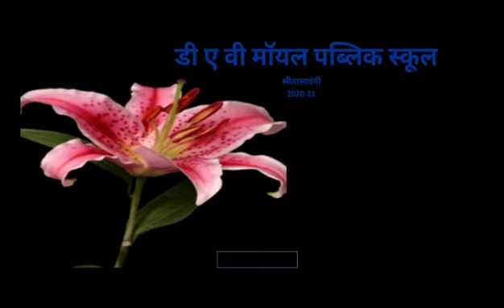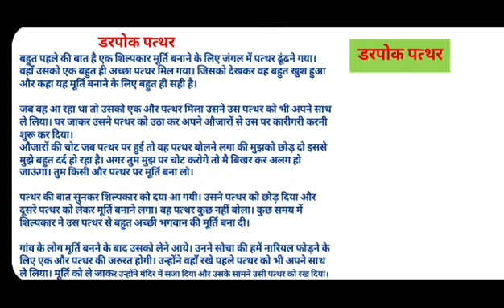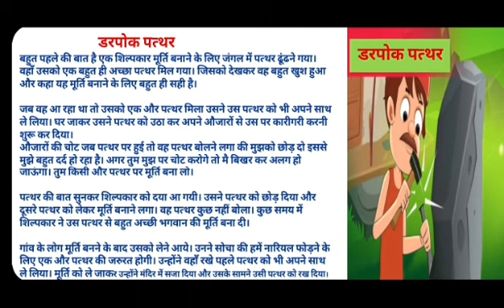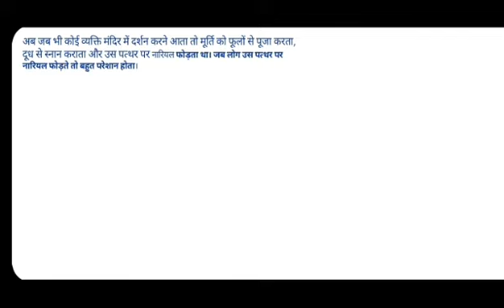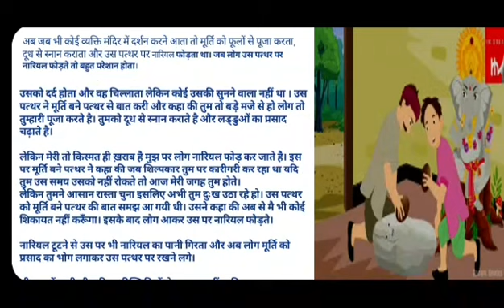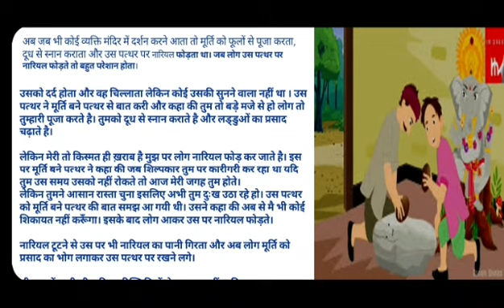Std- V,VI,VII कथाकथन -डरपोक पत्थर